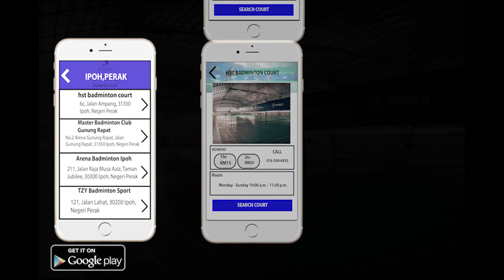Badminton Court Advertisement Trailer.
Video advertisement educational purpose